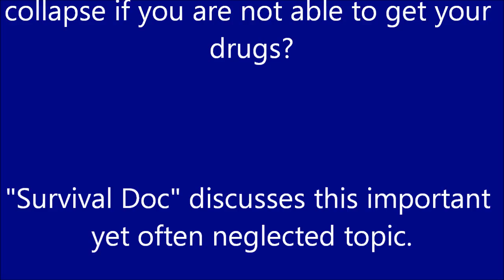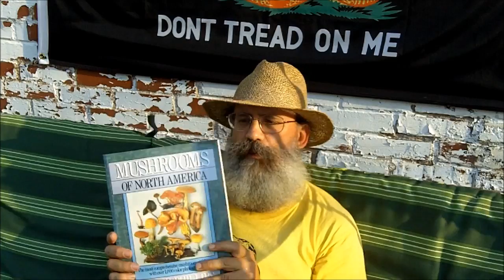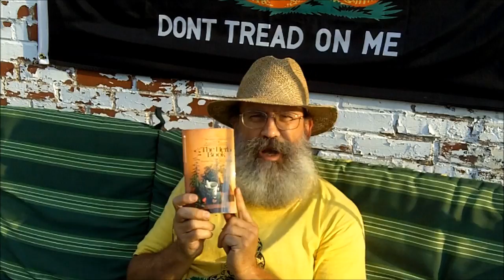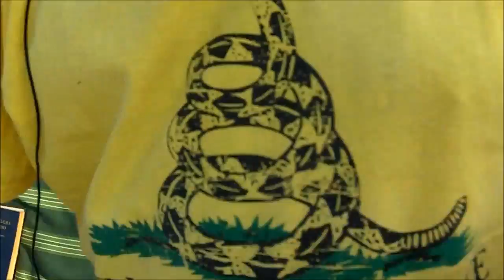Survival Doc on Apocalyptic Medicines Part 1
Do you depend on prescription medications? What will you do if you are not able to get your drugs after a post-apocalyptic societal collapse? "Survival Doc" discusses this important yet often neglected preparedness topic.